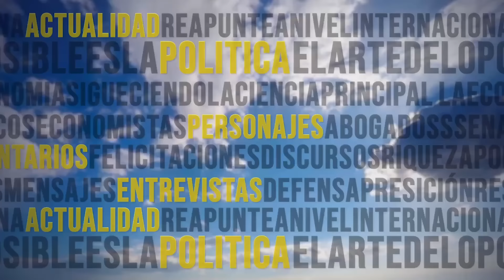AEROMUNDO 10 11 2024